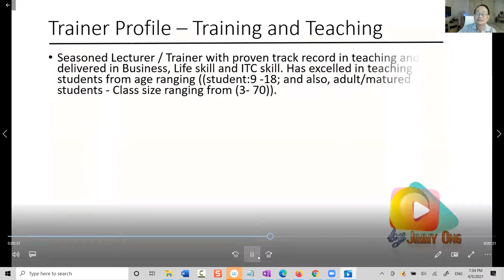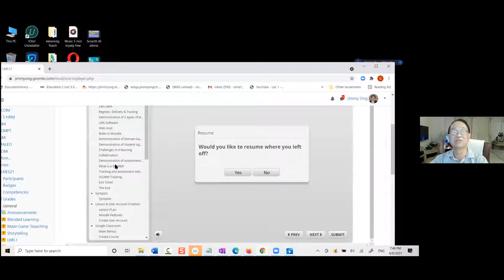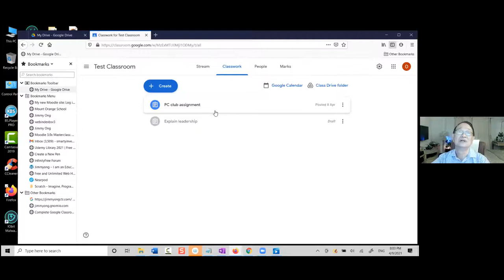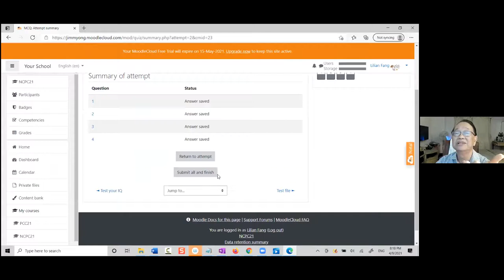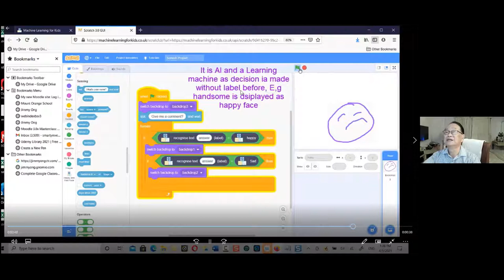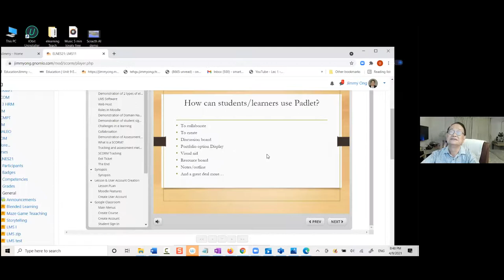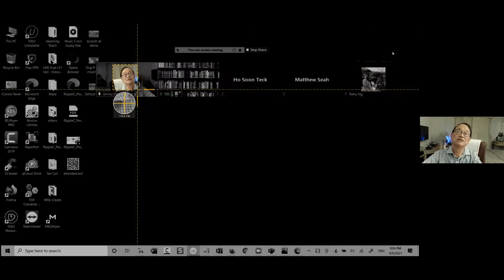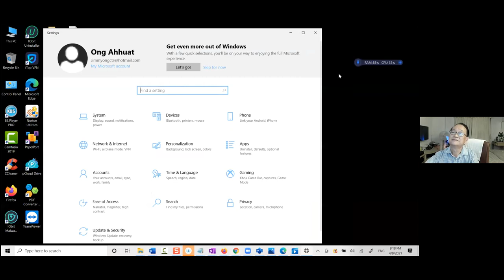E learning tools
Technology had advanced so much with better cameras, graphics, bigger displays, faster internet, such had made e-learning a new and fulfilling experience.

In this talk, I will share with you some of the e-learning tools available such as Moodle, Google Classroom, Camtasia, Nearpod, Padlet and Website.